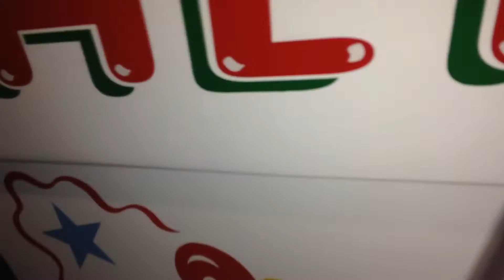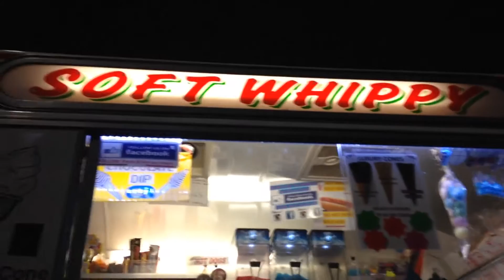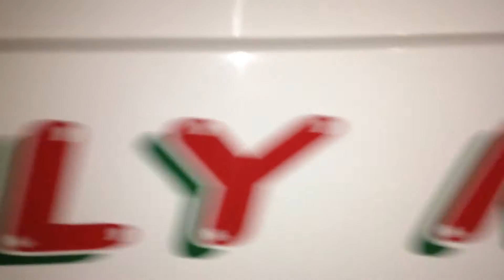Fillipo is back from a course from Italy yes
Fillipo is back yay he has been gone for 1 or 2 months.YES!😀😀😃😃